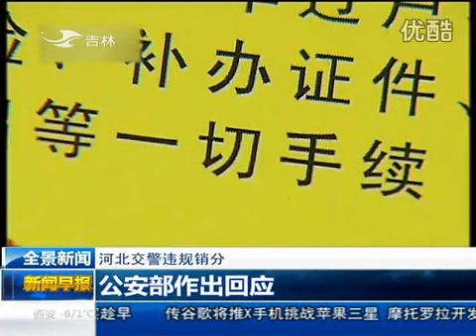央視曝光交警違規銷分